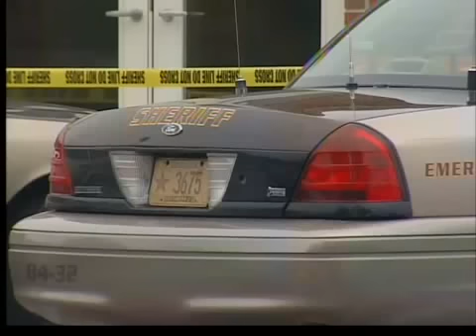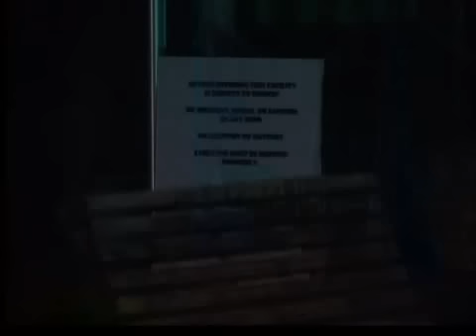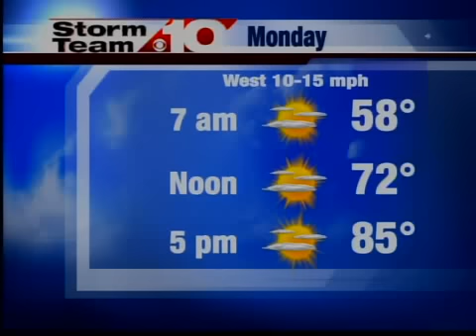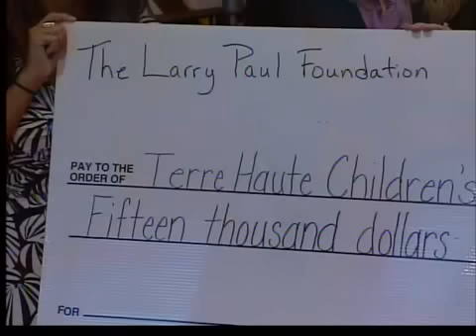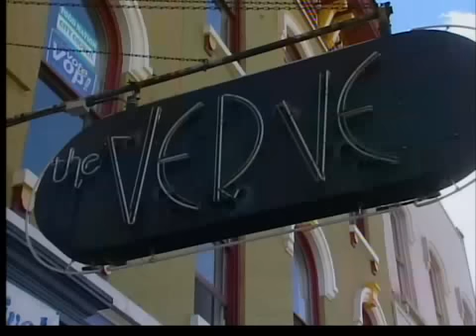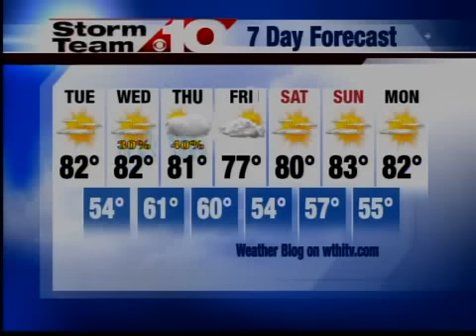All You Need To Know In 10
WTHI Morning Highhlights for Sept. 13, 2010